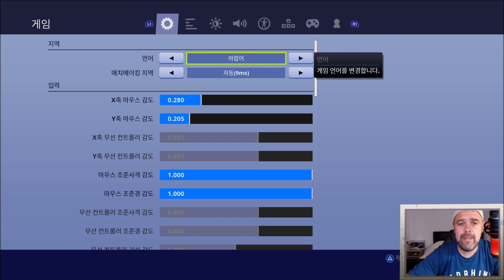How To Change The Language On Fortnite From Korean/Japanese To English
How To Change The Language On Fortnite From Korean/Japanese To English, Super Easy way to change the language back to english if your settings have changed.